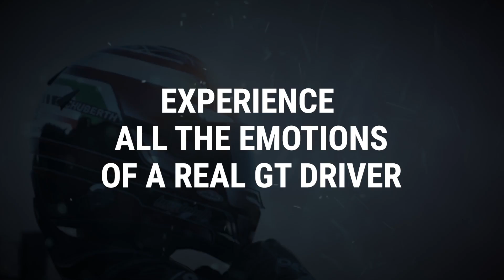Assetto Corsa Competizione Console Announcement Trailer [ESRB]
KUNOS Simulazioni and 505 Games are thrilled to announce that Assetto Corsa Competizione is heading to PlayStation 4 and Xbox One.

ACC will be available both digitally and at physical retail on June 23rd, 2020. What’s more, players who pre-order the console edition of ACC will also gain access to the Intercontinental GT Pack DLC at launch, which expands the Assetto Corsa Competizione experience to include the official Intercontinental GT Challenge. The Intercontinental GT Pack DLC is scheduled to launch later this summer.

Assetto Corsa Competizione allows players to experience the real atmosphere of the GT3 championship, competing against official drivers, teams, cars and circuits reproduced in-game with the highest level of accuracy ever achieved. Sprint, Endurance and Spa 24 Hours races come to life with an incredible level of realism, in both single and multiplayer modes.